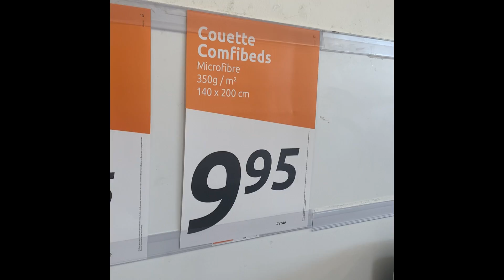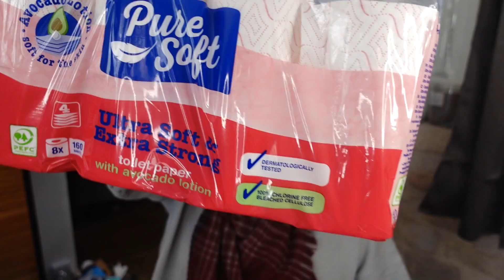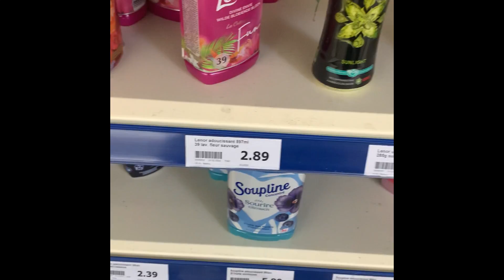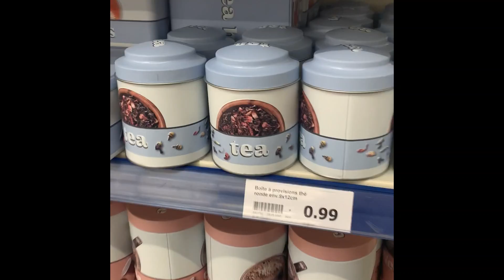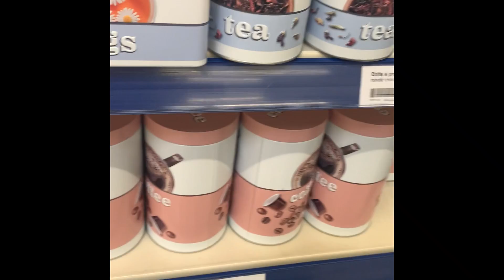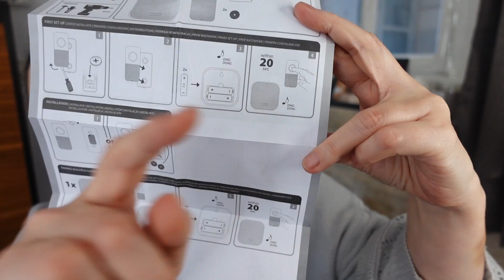Encore Action! Pas ma faute!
Je n'y peux rien! C'est vraiment pas ma faute si je retourne chez Action!!